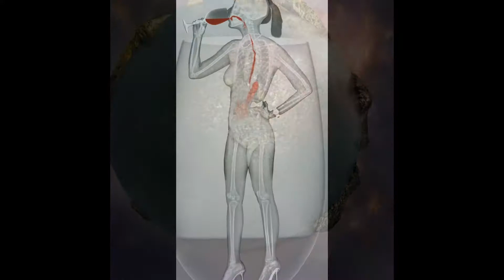제4회 대한민국국제포토페스티벌 ‘사진의 반란’ Korea International Photo Festival 2017, 1달 앞으로 다가와 연재2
올해로 4회째를 맞이하는 대한민국국제포토페스티벌(KIPF2017, 조직위원장 은효진)이 오는 5월19일부터 한국최고의 복합문화공간인 예술의 전당 한가람디자인미술관에서 열린다. 올해 전시 주제는 ‘사진의 반란’(Rebellion of Photo)으로 사물의 기록이라는 본원적인 숙명에서 탄생한 사진이 현대미술과의 융합과 분열과정을 통해 변모해가며 예술로서의 지위를 확보해가는 시대상속에 동시대 사진가들의 실험적인 방황을 통해 미래로 향하는 시선을 더듬어보는 취지로 기획되었다.

대한민국국제포토페스티벌(Korea International Photo Festival 2017)의 역사는 짧지만 서울에서 열리는 대규모 사진축제로는 손에 꼽히는 사진전이다. 올해에는 다큐멘터리부터 컨템포러리한 사진까지 현대사진을 한눈에 관통해 볼 수 있는 100여명의 사진가들의 작품 700여점이 전시되어 다채로운 시각예술의 향연을 펼친다.

특히 이번 페스티벌은 사진을 판매하는 아트페어형식으로 진행되어 전시되어 있는 모든 작품을 직접 구매할 수 있어 사진애호가들에게는 착한 가격에 작품을 소장할 수 있는 흔치 않는 기회이다. 전시는 특별전과 본전시 부스전으로 구성된다.

특별전에는 6개의 섹션으로 구성된다.

#3 The Sensation
Max de Esteban(막스 데 에스테반) 스페인
HENRI CLEMEN(앙리 클레망) 프랑스
Catherine Nelson(캐서린 넬슨) 호주